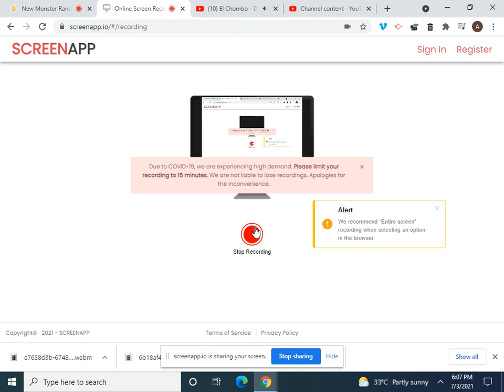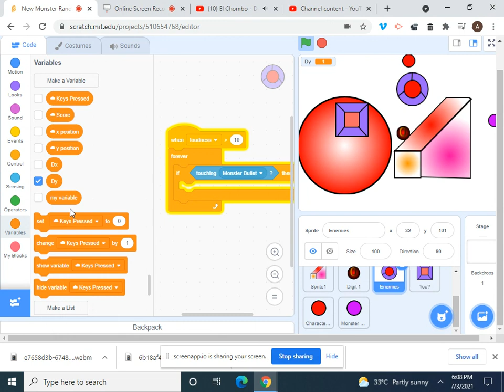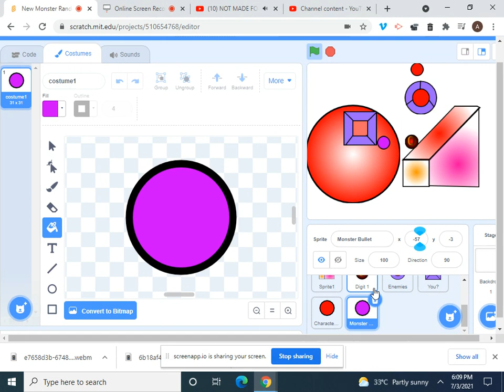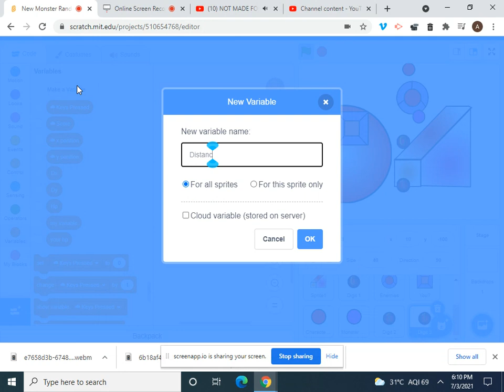Scratch part 133